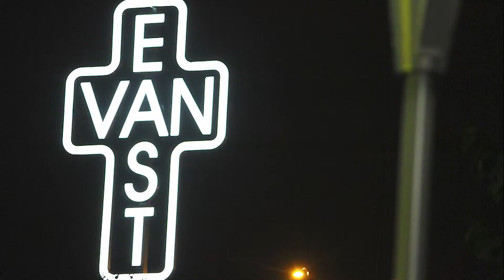Motion Reel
Collection of photo's from 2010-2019